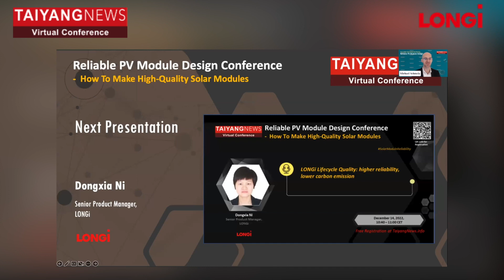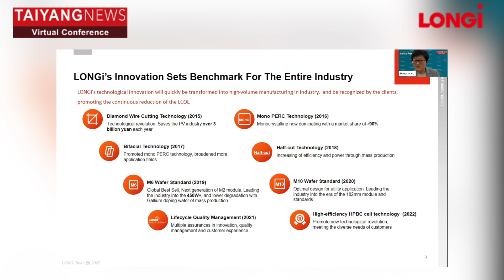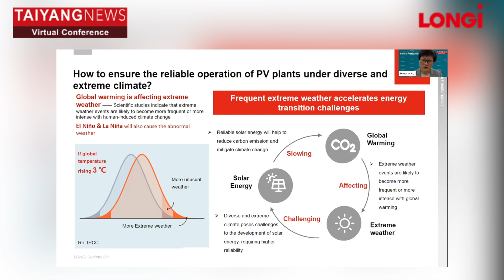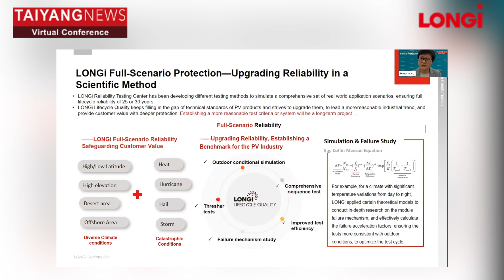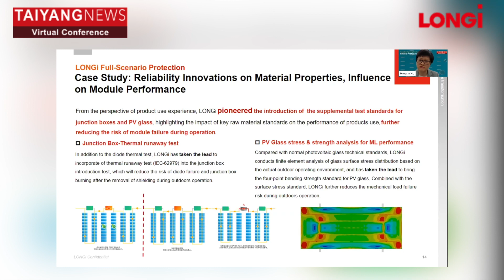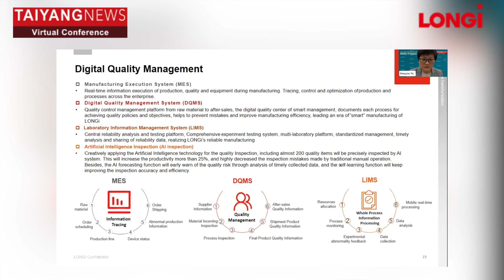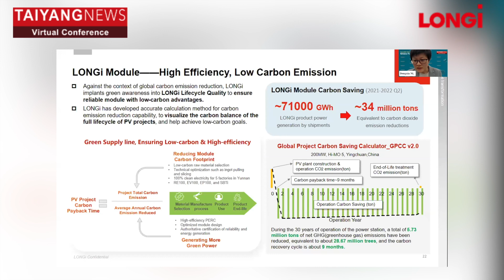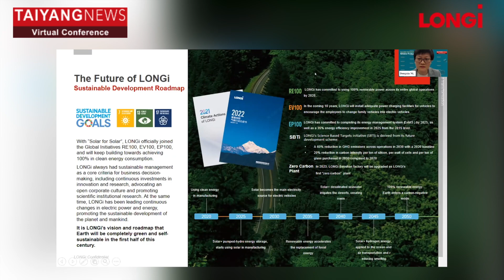Dongxia Ni, LONGi Solar: LONGi Lifecycle Quality: Higher Reliability, Lower Carbon Emission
Dongxia Ni, Senior Product Manager LONGi Solar shared the company’s strategy to look at solar modules from a complete lifecycle angle. She said that the company is looking into recycling in an attempt to lower its CO2 footprint.

Dongxia Ni was speaking at the TaiyangNews Reliable PV Module Design Virtual Conference that took place on 14 December 2022. The Conference brought together stakeholders from different parts of the module manufacturing chain to discuss the latest findings on how to make high-quality solar panels that stand the test of time.